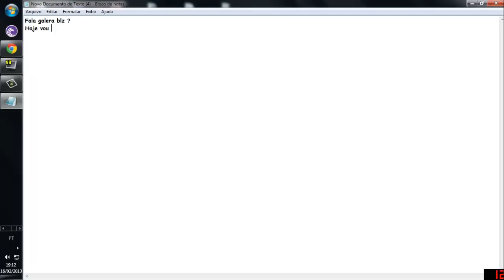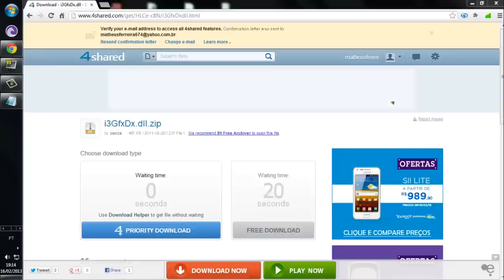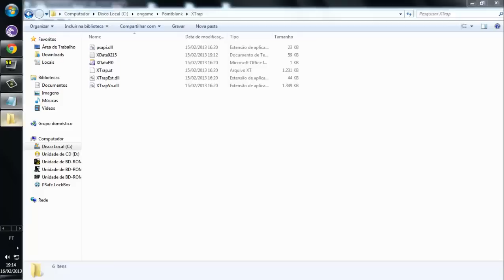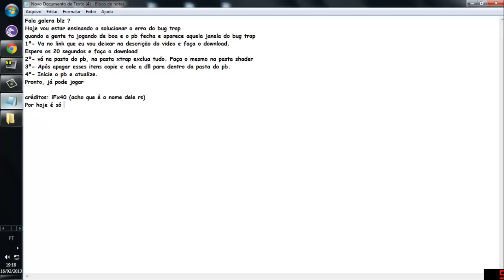solução janela do bug trap 16/02/2013